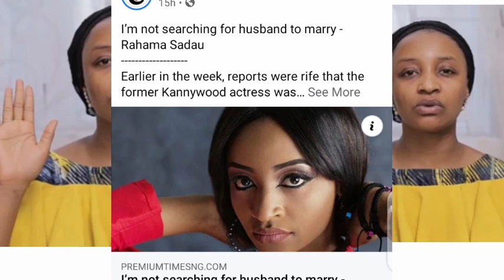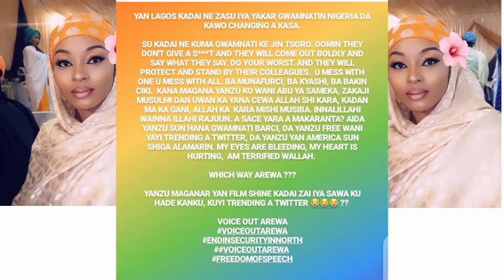labaran kannywood 2021, Mansurah ISA, Raham sadau, Rashida mai sa'a, Saratu daso